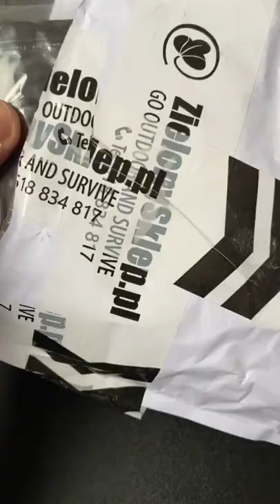Unboxing M-Tac Wallet Slim Elite Gen. II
Zapraszam do odpakowania portfela M-Tac Slim Elite Gen. II oraz notatnika od firmy Mil-Tec.